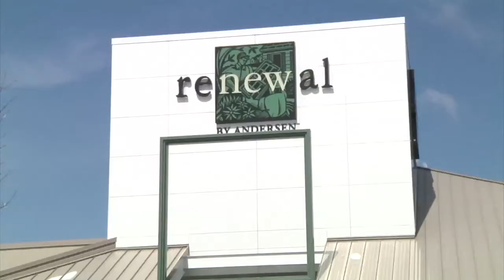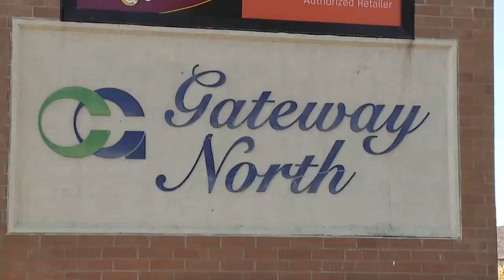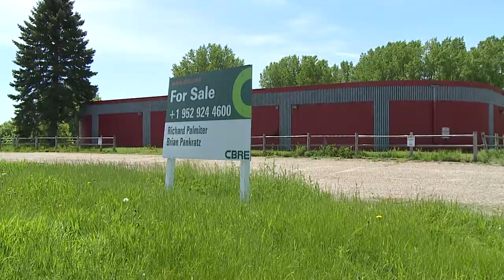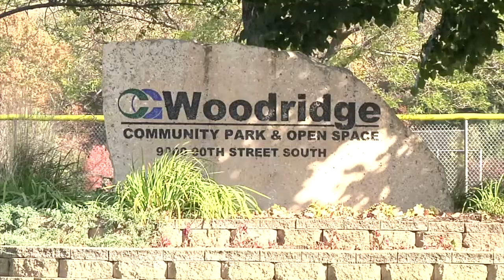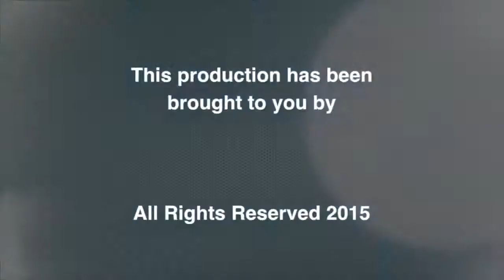Cottage Grove Council Update - Dec 15 - Year in Review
Cottage Grove City Administrator Charlene Stevens and Council Member Steve Dennis wrap up 2015 in this special year in review edition of Council Update.